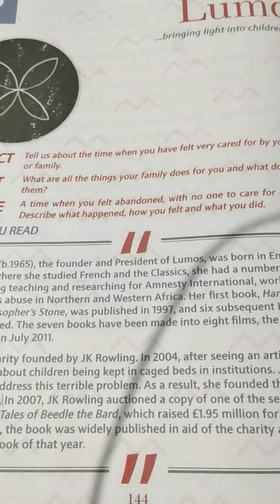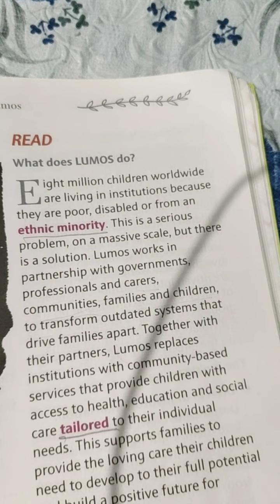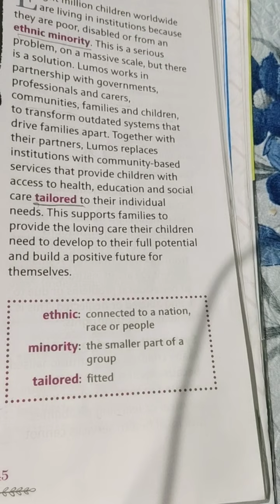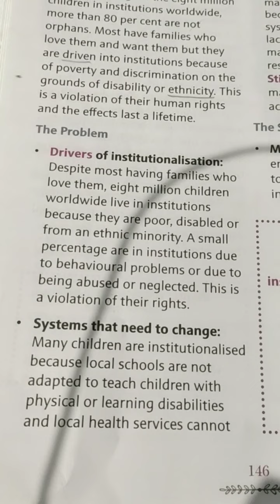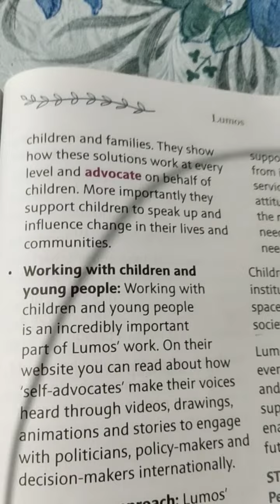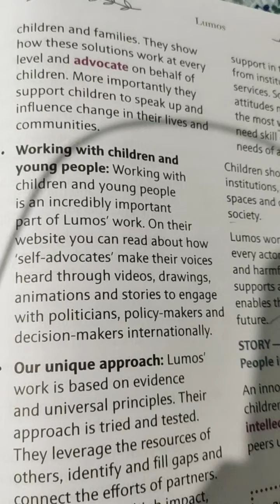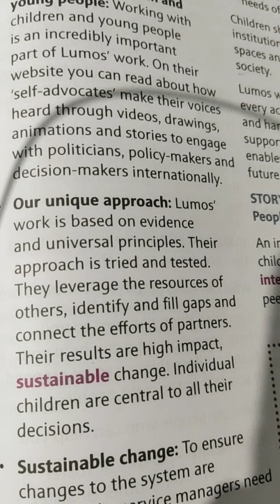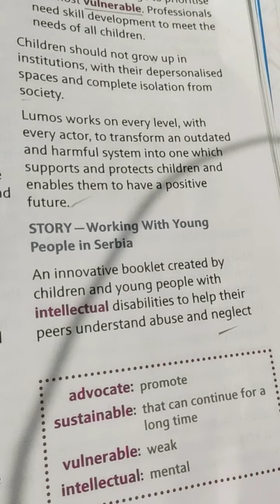STD_5,LITERATURE,CH_13,VIDEO_1